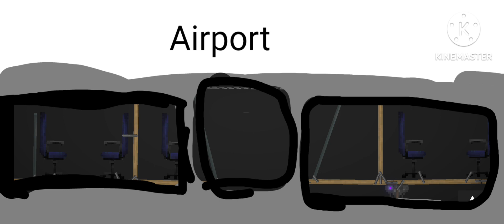Airport line 4